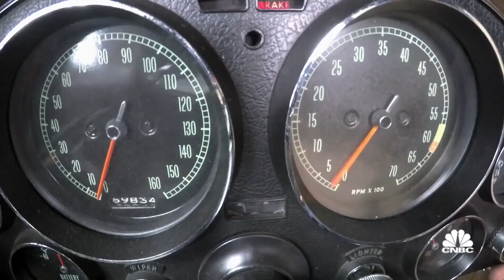Chapo Trap House - Joe Drivin'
From Episode 577 - The Queen is Dead (11-18-21)

Joe Vibin' Biden was doing some driving this week, zipping around in the new Electric Hummer as he visited General Motor Co.'s newly renovated Factory Zero electric vehicle plant in Detroit.

Will Menaker, Matt Christman and Felix Biederman.